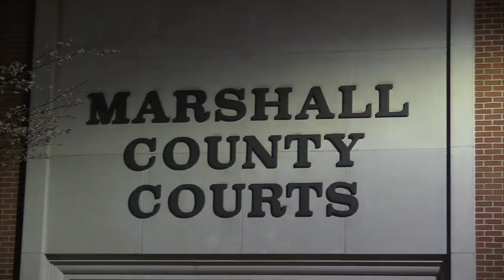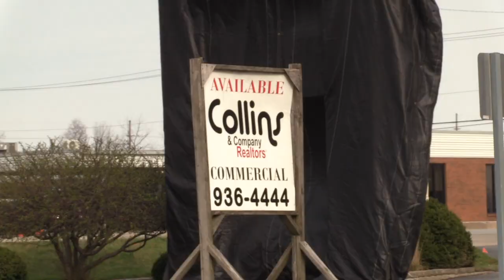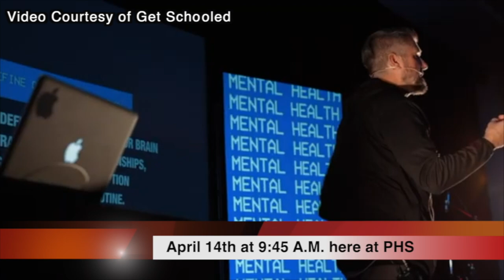4-8-21 - PTVatPHS - Show #21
Marshall County is finished with the mask mandate, after Gov. Eric Holcomb announced Tuesday that the state's mask mandate is over on April 6. Find out what that means for you in the new life of COVID-related restrictions.

Plus, we got our hands on the blueprints for a new restaurant breaking ground here in Plymouth - we’ll bring you up to speed just ahead!

And PHS cross country and track senior Nick Anders announces where he’ll be heading this fall to take his education and athleticism to the next level. Covid had limitations on how many people could attend his announcement - but our PTV crew was there so we’ll take you all to his big event!

That plus a whole lot more coming up on this week’s edition of PTVatPHS!